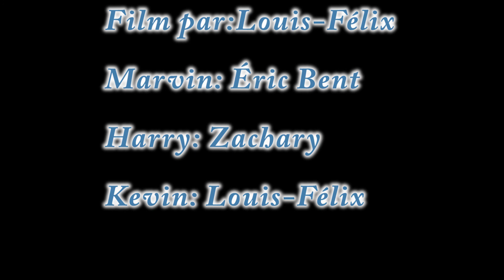Home Alone à Montréal